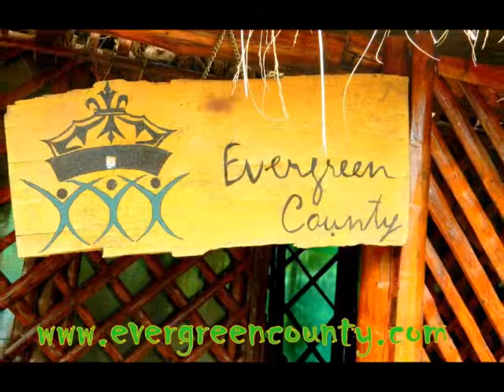Awesome Stay at Coorg Evergreen County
"Best Place to Experience Thrill, Adventure, Craziness and Wildness"
An Amazing place with cool nature, beautiful and refreshing natural surroundings, friendly people, wonderful hospitality & mouth watering food- ever loving. !